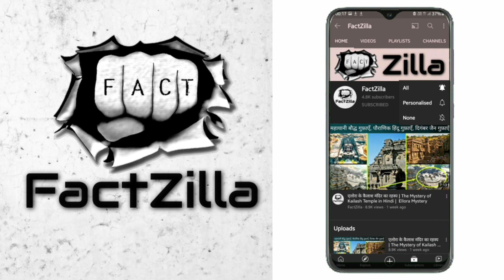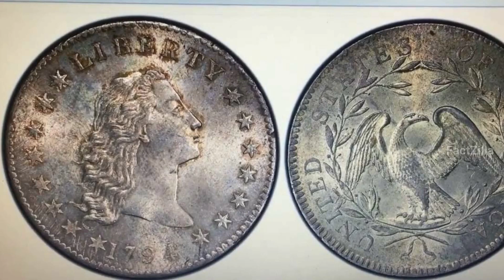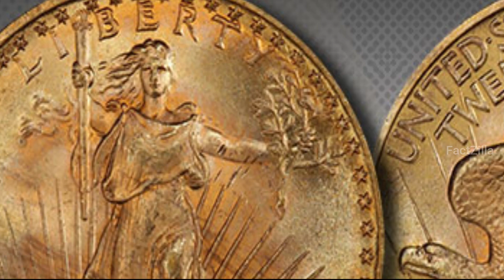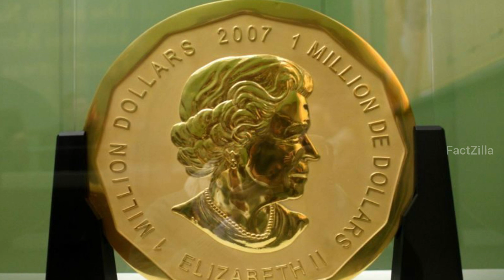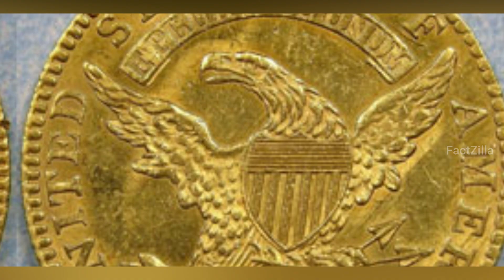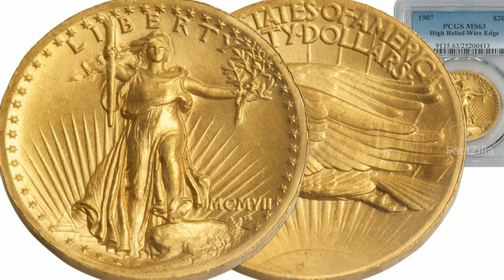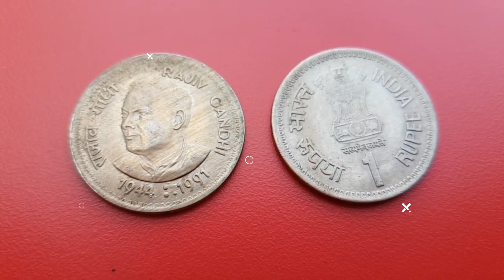दुनिया के सबसे रहस्यमयी सिक्के 😮💰|MYSTERIOUS COINS in the world in hindi |Most expensive | FactZilla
In this video I have told you about: दुनिया के सबसे रहस्यमयी सिक्के 😮💰|MYSTERIOUS COINS in the world in hindi |Most expensive | FactZilla

~ mysterious coins in the world
~ mysterious coin in hindi
~ mysteries of coin in hindi
~ most expensive coins in the world
~ antique coins
~ rare coins

Timestamp:
0:00 Intro
0:40 No.1: 1849 double eagle
1:12 No.2: flowing hair dollar
1:45 No.3: 1933 double eagle
2:21 No.4: 1787 brasher doubloon
2:45 No.5: 2007 queen elizabeth
3:22 No.6: 1804 silver doller
3:52 No.7: 1913 liberty head nickel
4:23 No.8: 1822 Half Eagle
5:00 No.9: 1907 Saint-Gaudens Ultra High Relief Double Eagle
5:30 No.10: 1344 Edward III Florin
5:57 Outro